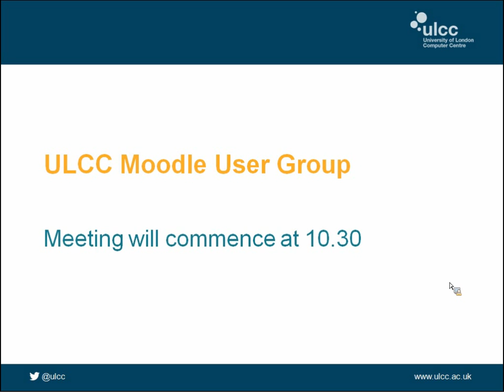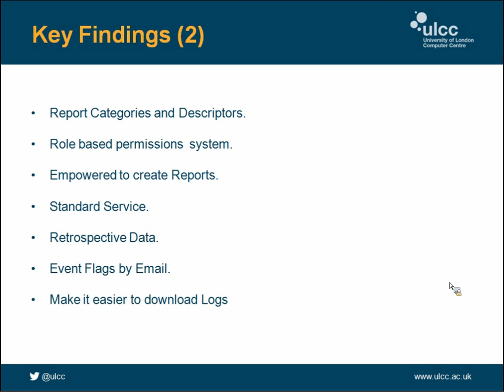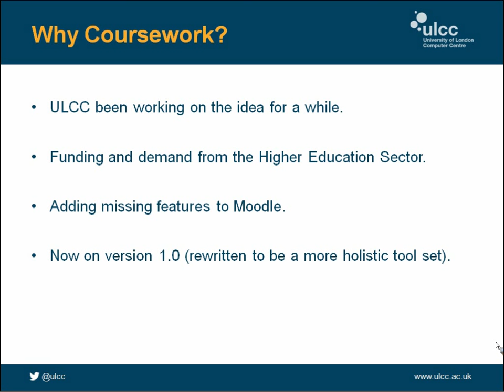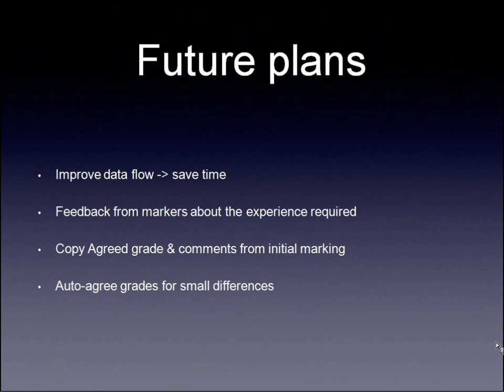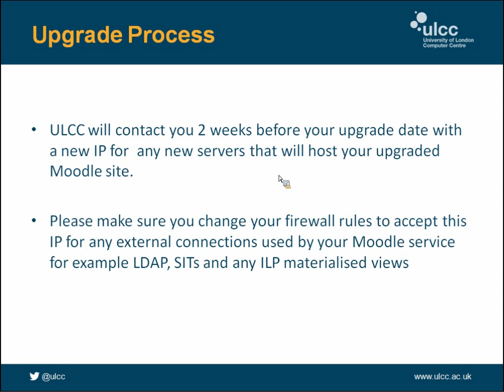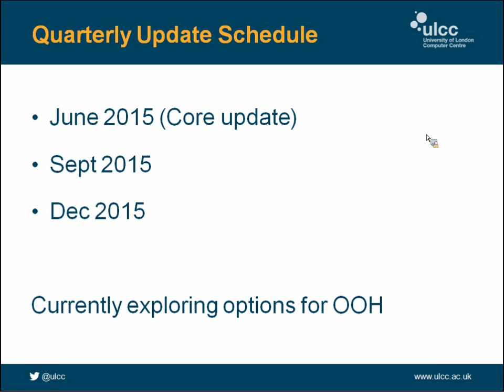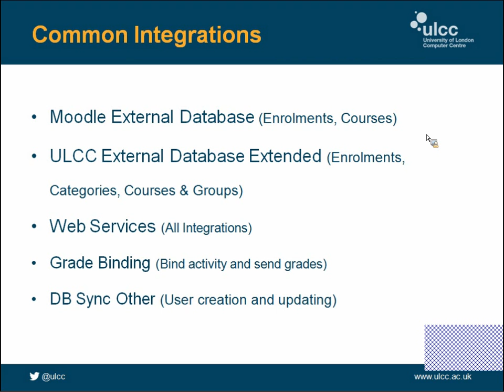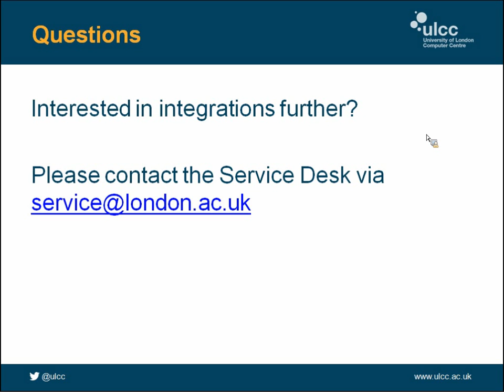ULCC Moodle User Group - March 2015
The ULCC Moodle User Group took place on Thursday 5th March in Senate House London